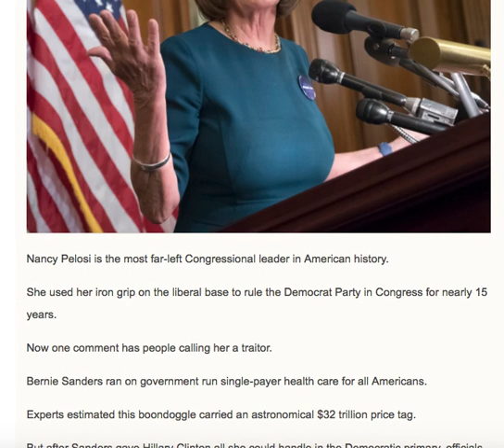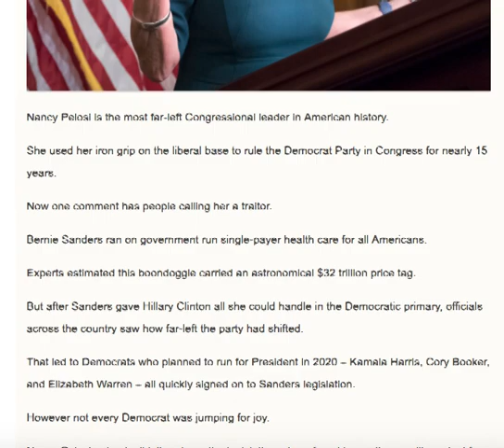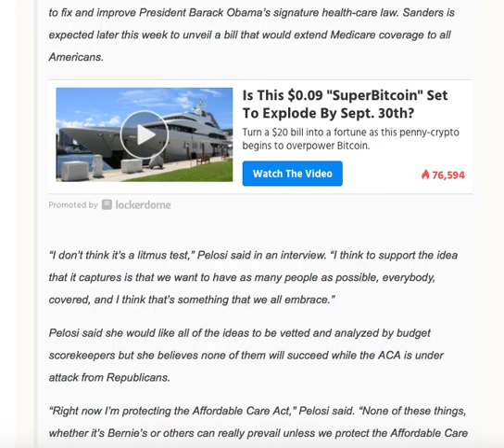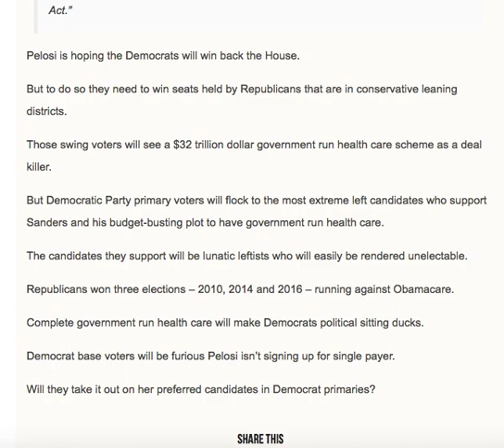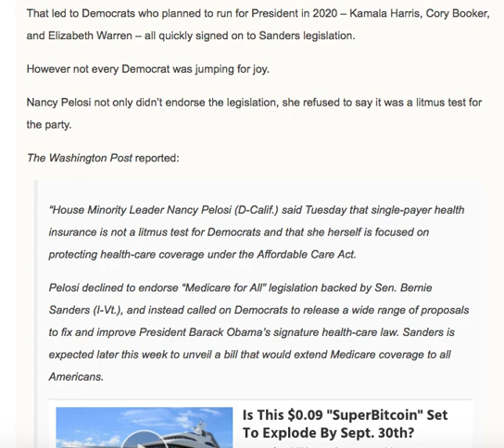NANCY PELOSI COMMITTED AN EPIC BETRAYAL WITH ONE COMMENT!